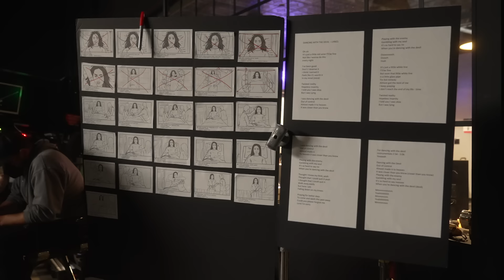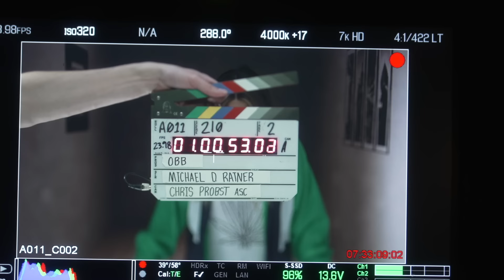Demi Lovato - Dancing With The Devil (Behind The Scenes)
'Dancing With The Devil... The Art Of Starting Over' out now

A true story by Demi Lovato
Directed by Demi Lovato & Michael D. Ratner
Produced by OBB Pictures & SB Films

If you or someone you know is in need of support, it’s OK to ask for help.
If you have experienced sexual assault, call the RAINN Sexual Assault Hotline 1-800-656-HOPE (4673).
Need someone to talk to? Reach out to your local crisis text line:
USA: Text HOME to 741741; UK: Text SHOUT to 85258; Canada: Text CONNECT to 686868 or 741741